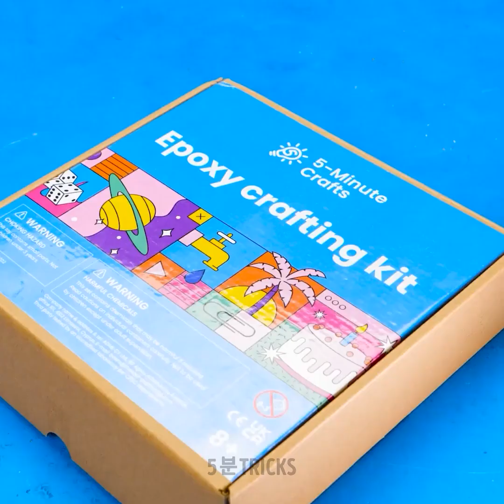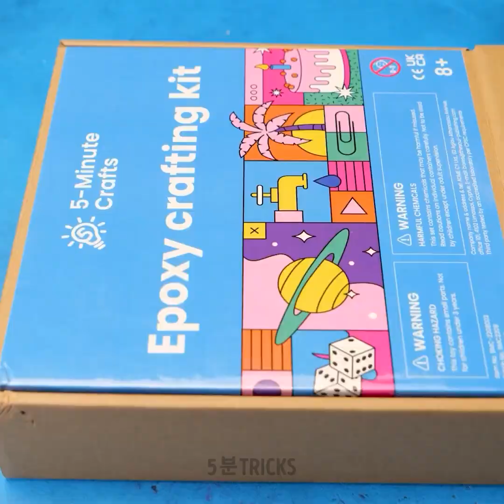당신을 놀라게 할 에폭시 공예 및 DIY 쥬얼리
다음 공예 프로젝트를 위한 놀라운 아이디어

0:02 – 귀여운 펜 만들기
0: 43 – 멋진 코스터 만들기
0: 55 – 지압 슬리퍼 만드는 방법
1: 14 – 멋진 반지 만들기
1: 24 – 멋진 램프 만들기